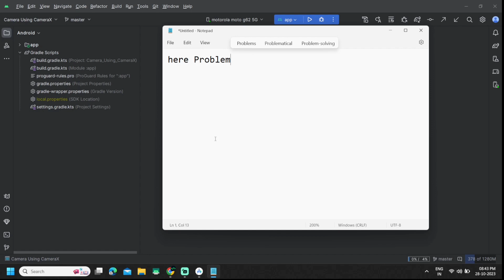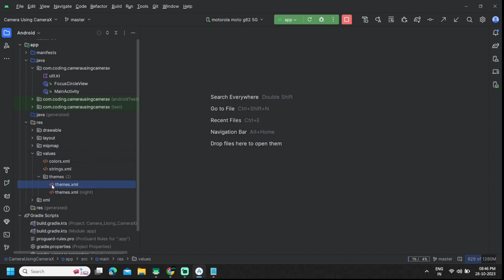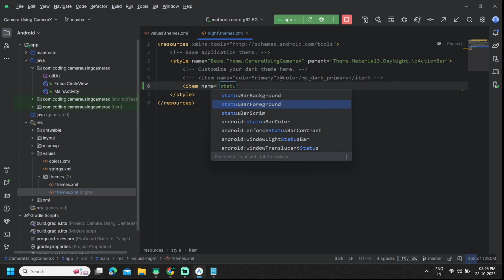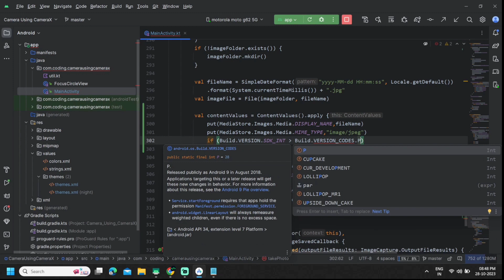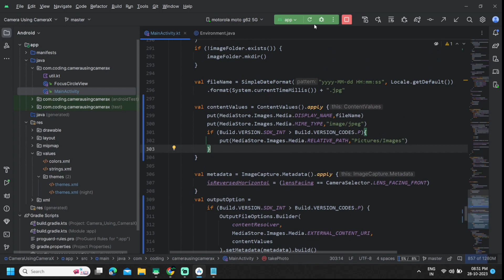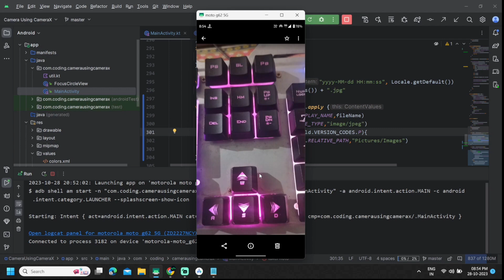#4 Camera App | Image Capture Bug on Android 13 | CameraX Library | Android Studio | Kotlin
Welcome to this comprehensive Android camera app tutorial, where we explore various features like image capture, zoom, flash control, swapping cameras, and more. We will also address a critical bug related to image capture and saving specifically on Android 13.

In this video, you'll learn how to build a feature-rich camera app in Android Studio using Kotlin. We'll demonstrate the following functionalities:

1. Image Capture: Learn how to capture high-quality images and save them to your device. We'll also discuss the bug affecting image saving on Android 13 and provide a solution.
2. Zoom Functionality: Implement pinch-to-zoom to get closer to the action or zoom out for wider shots.
3. Flash Control: Explore how to toggle the flash on and off to adjust lighting conditions.
4. Swapping Cameras: Switch between the front and rear cameras seamlessly.
5. Tap to Focus: Enable tap-to-focus functionality with a visual focus indicator.
6. Aspect Ratio Adjustment: Change the aspect ratio for your photos to get the perfect shot.

By the end of this tutorial, you'll have a better understanding of developing camera apps in Android and solving common issues like image capture on Android 13. We hope this video helps you create your own camera app with confidence.